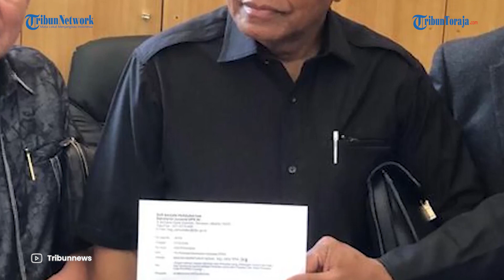TPDI dan Perekat Nusantara Dorong DPR RI Gunakan Hak Angket Makzulkan Jokowi!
TRIBUN-VIDEO.COM - Tim pembela Demokrasi Indonesia (TPDI) dan Pergerakat Advokat (Perekat) Nusantara mendukung DPR RI menggunakan hak angket terkait dugaan kecurangan Pemilu 2024.

Dukungan itu ditandai dengan penyerahan surat dari Koordinator TPDI Petrus Selestinus kepada pimpinan DPR.

TPDI dan Perekat Nusantara menyerahkan surat di Gedung Sekjen DPR, Jakarta Selatan pada Selasa (27/2).

Namun tak ada satupun pimpinan DPR yang terlihat hadir dalam penyerahan surat tersebut.

Adapun surat ini diterima oleh pihak Sekretariat DPR RI.

Koordinator TPDI Petrus Selestinus menegaskan pihaknya mendukung penuh proses hak angket.

Menurutnya hak angket yang merupakan langkah politik di DPR itu dijamin Undang-Undang.

Selain itu, kata Petrus, hak angket juga bersifat konstitusional.

Ia menyebut DPR bisa melakukan penyelidikan secara menyeluruh terhadap kecurangan Pemilu 2024.

Petrus menduga kecurangan Pilpres 2024 sudah mengarah pada keterlibatan Presiden Jokowi sebagaimana diutarakan beberapa pakar politik.

Oleh karena itu, pihaknya pun mengharapkan hak angket bisa memakzulkan Presiden Jokowi.

Pihaknya juga meminta Indonesia tak dipimpin oleh presiden yang diduga melakukan pelanggaran hukum.

"Oleh karena itu, diharapkan dalam hak angket nanti bisa saja berlanjut ke impeachment," kata Petrus.
(Tribun-Video.com/Kompas.com)

Artikel ini telah tayang di Kompas.com dengan judul "Dukung Hak Angket Kecurangan Pilpres, TPDI dan Perekat Nusantara Kirim Surat ke Pimpinan DPR", Klik untuk baca